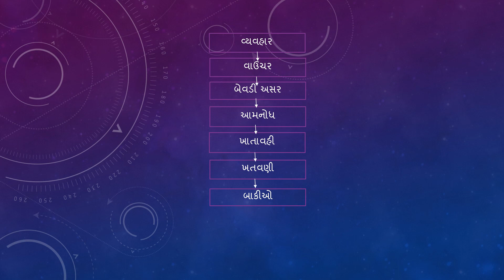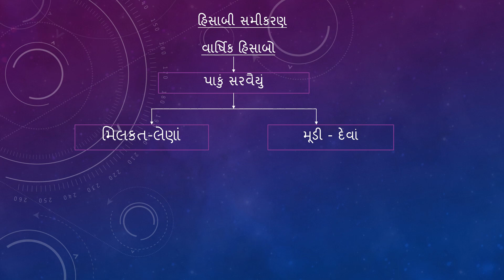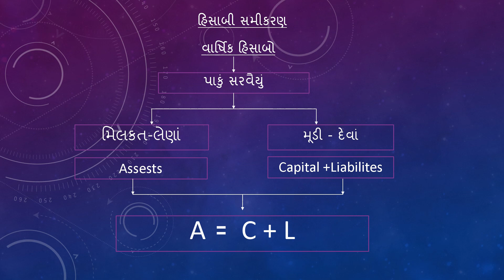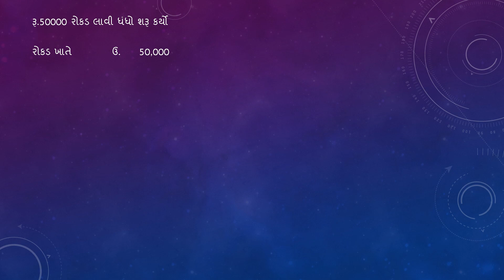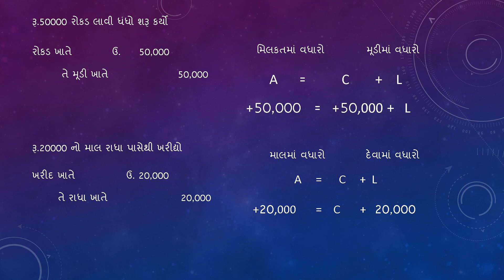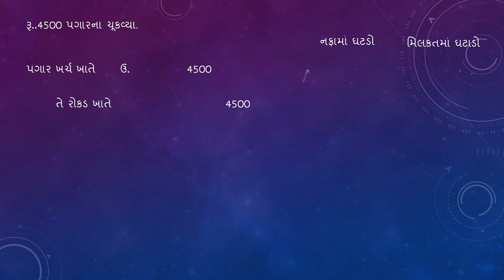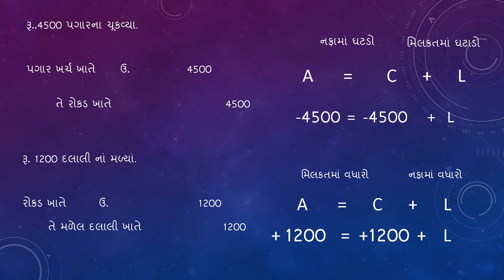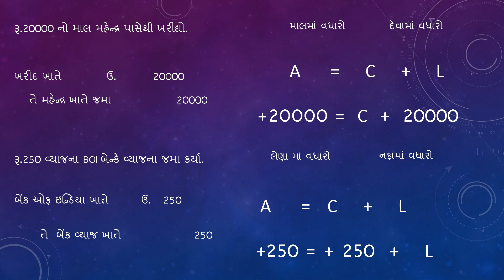11-Account-chap-4-હિસાબી સમીકરણ-B.J.Parekh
Topic details: હિસાબી સમીકરણ
Chapter: 4
Standard: 11
Subject: Account
Lecture No. : 1